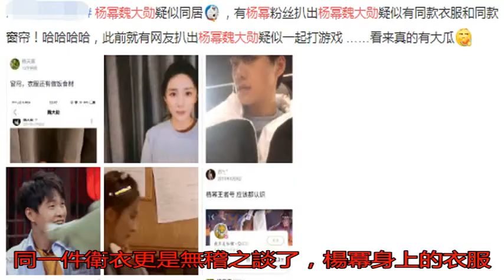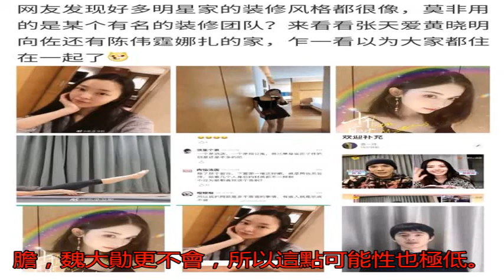楊冪魏大勛再出新瓜？同件T恤相同背景疑似同居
對于很多網友而言，楊...